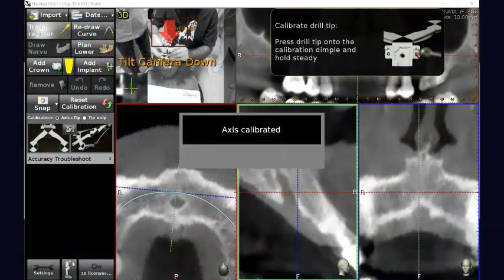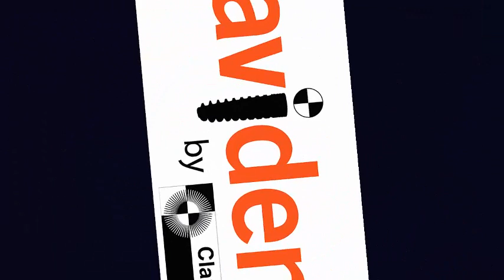Navident & ENDO: Dr. Gianluca Plotino - Roma IT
Navident is a solution for dental navigation. It is based on a dynamic guided navigation approach.